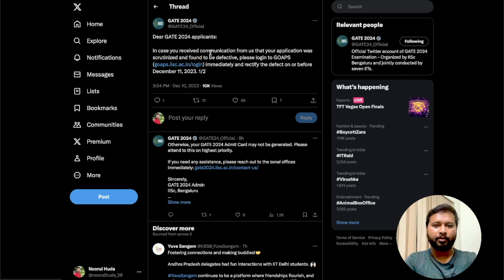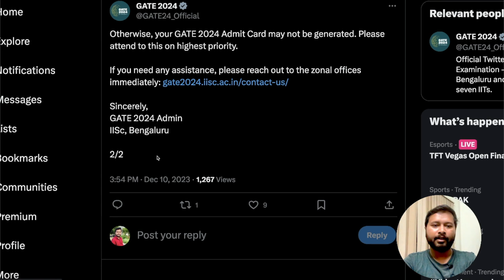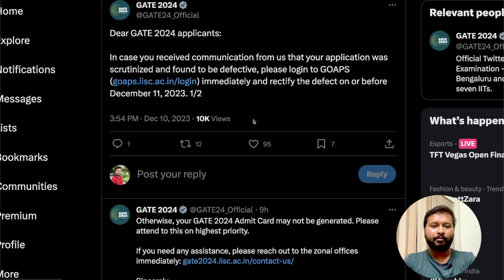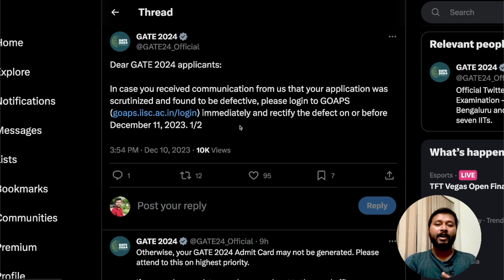Last Date to Correct Application Form | GATE 2024 | IMPORTANT | All 'Bout Chemistry